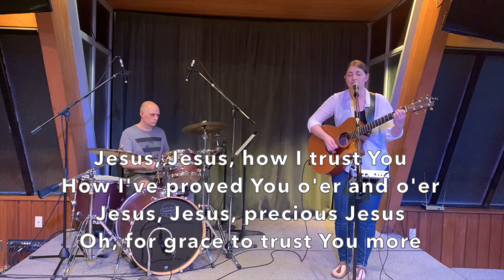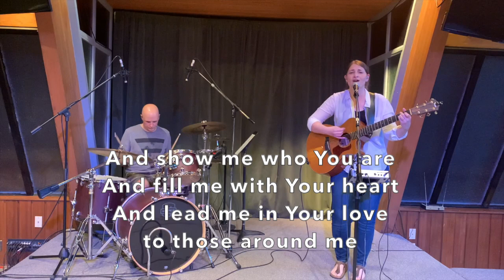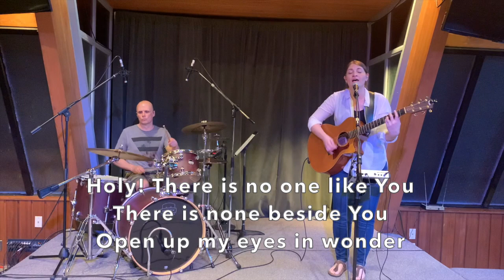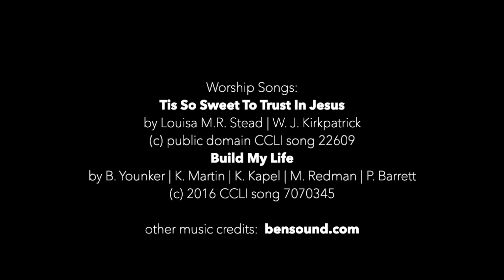Kingsway Church Online - July 19, 2020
Our Kingsway Church online service for July 19, 2020. A live stream will follow on our YouTube channel.
Prayer Needs? Let us know

CCLI stream license # CSPL155404 song license # 355912